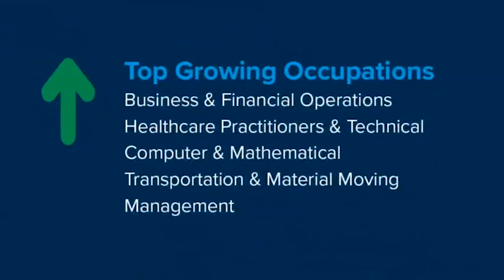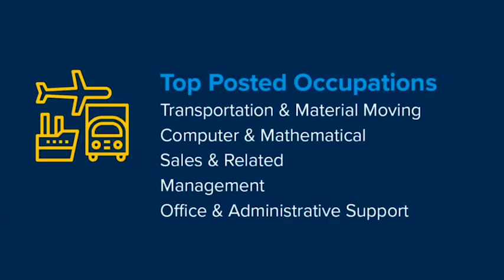Labor Force Summary for Minneapolis, MN | Acara Solutions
Learn more about the labor force in Denver, Colorado with demographic and occupational statistics.

Acara is a premier provider of recruiting and workforce solutions. With a legacy of experience in a variety of industries around the world, we partner with clients, listen to their needs, and customize visionary talent solutions that drive desired business outcomes.